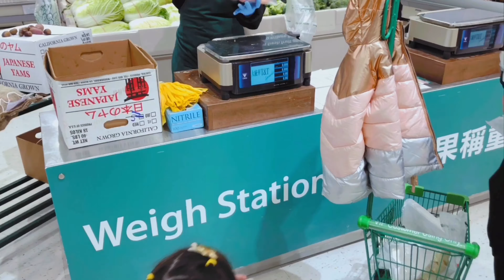【LuVlog04】LLVLOG04-星期天开心的火锅聚会| hotpot party